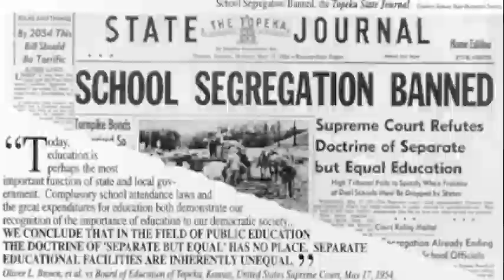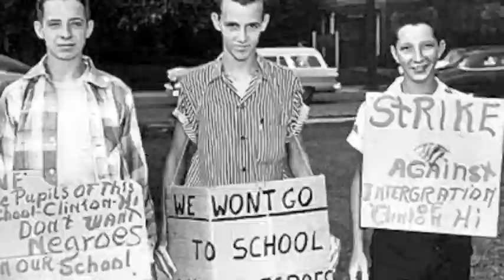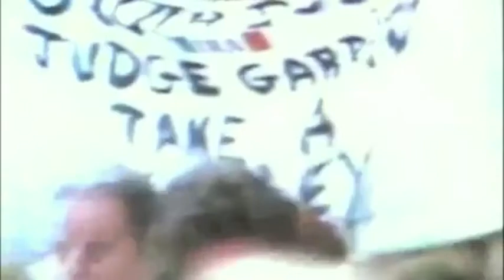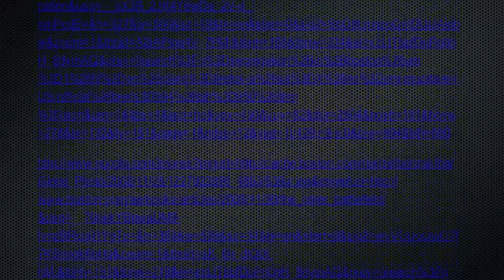The Boston Busing Crisis: Paula and Robert Wisniewski's Story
This is a ten minute movie about the Boston Busing crisis told though the eyes of a resident and demonstrator, Paula Wisniewski.  She explains how her world was affected by this crisis and her opinions on the subject.